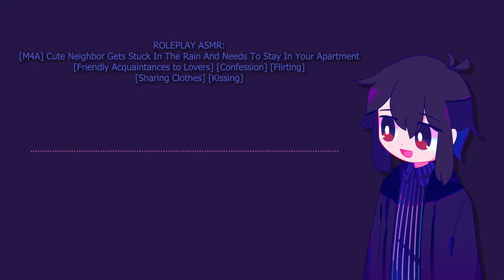M4A Cute Neighbor Gets Stuck In The Rain And Needs To Stay In Your Apartment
[M4A] Cute Neighbor Gets Stuck In The Rain And Needs To Stay In Your Apartment [Friendly Acquaintances to Lovers] [Confession] [Flirting] [Sharing Clothes] [Kissing]
Script by: u/softlikestatic

Whew, after all the sad ones, I hope you all will enjoy this more up beat one, I thought it was really cute, especially the clothes sharing part. I dont know if the person is cross dressing or they both are the same gender, either way, I think that it would be pretty cute in both situations. Maybe there was a big sweater idk, but overall it was very cute and I hope everyone here enjoys it.
I dont really know how I would want to have my first confession or date to go, but I hope it is something that happens quite naturally, though I dont really know if it will at some point.